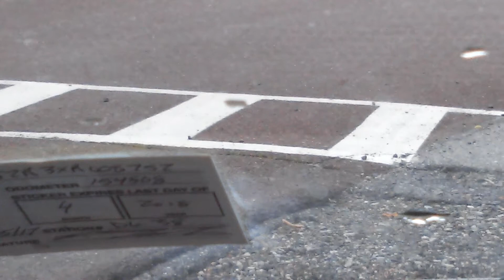Happy Mother's Day All{:) A! 20170514=C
Happy Mother's Day All{:) 20170514 =C